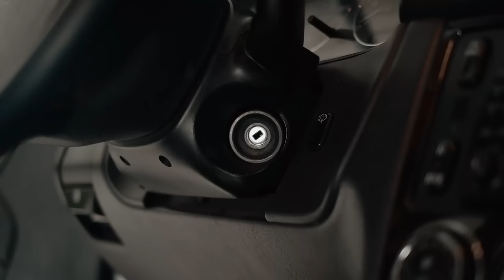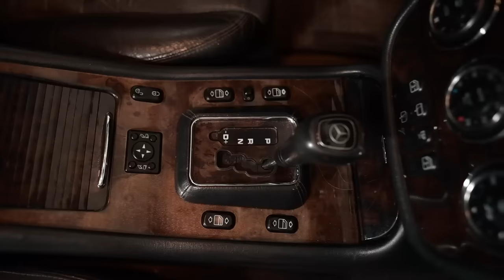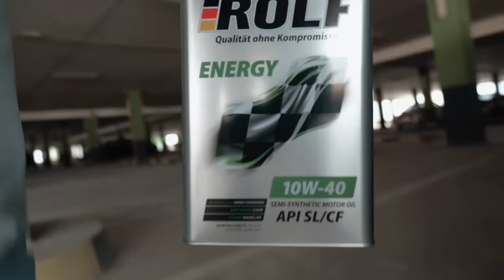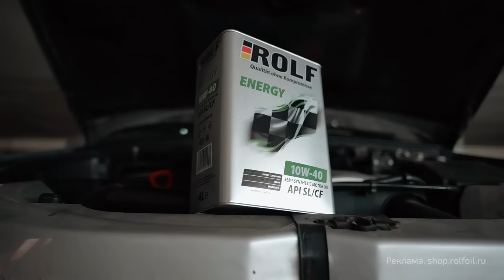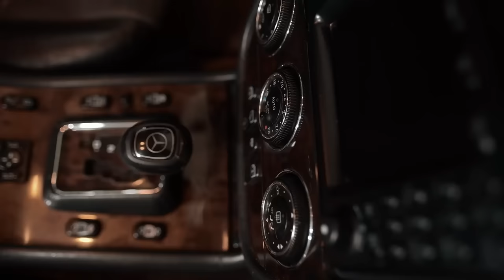😁 Mercedes ML (W163): лучше, чем "гелик" и надёжнее, чем BMW Х5?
Моторное масло ROLF Energy — это сбалансированный комплекс присадок, который противостоит образованию отложений и окислительным процессам внутри двигателя.